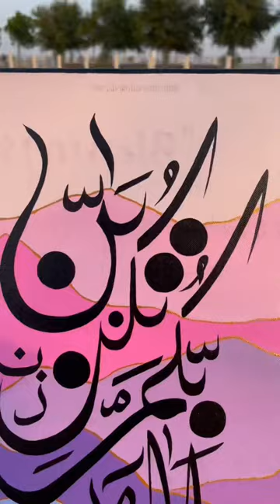art artist painting acrylic acrylicpainting calligraphy satisfying motivation islam fyp